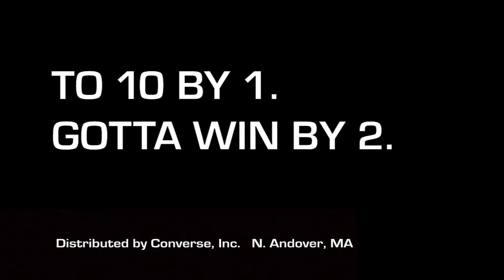MAGALLS DEFEATS WADE